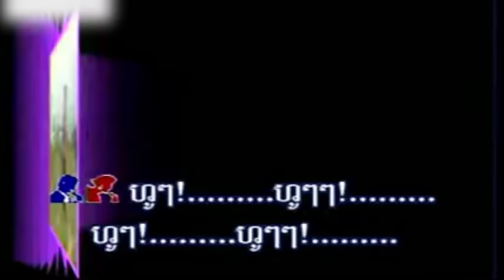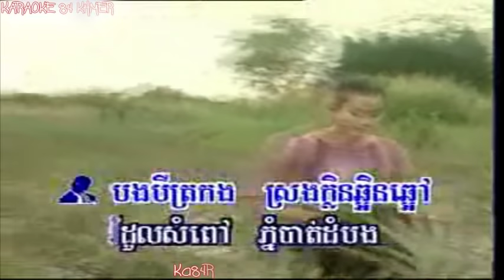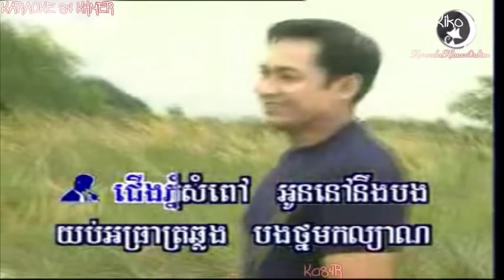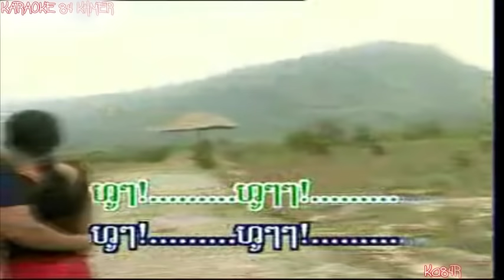Jen Pnom Som Pov Karaoke - ជើងភ្នំសំពៅ Karaoke I Karaoke Khmer I Ka84R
●▬▬▬▬▬▬▬▬▬ஜ۩۞۩ஜ▬▬▬▬▬▬▬▬▬●
●▬▬▬▬▬▬▬▬▬ஜ۩۞۩ஜ▬▬▬▬▬▬▬▬▬●
●▬▬▬▬▬♥Follw me♥▬▬▬▬▬●
Liên Khúc Nhạc Sống Khmer II Nhạc Sống Khmer II Nhạc Sàn Khmer II Nhạc Sống Khmer Remix 2017 II Nonstop Khmer Remix II DJ Khmer II Nhạc Khmer Hay II Nonstop 2017 II K84Remix II Melody Remix II EDM II Bass Cực Mạnh II Kraoke khmer Remix II Karaoke Khmer II Khmer Romvong II Jongvak Khmer II Karaoke REmix II Sing Song II Karaoke Romvong II ThumNup Khmer